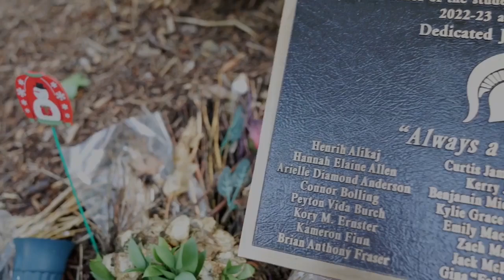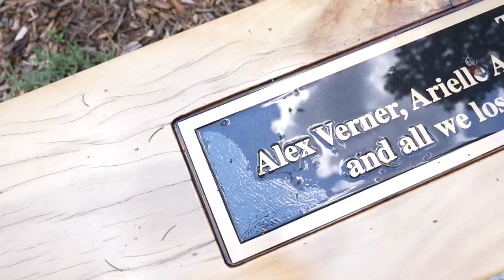MSU Feb 13 Memorial Planning Committee takes next step in design process